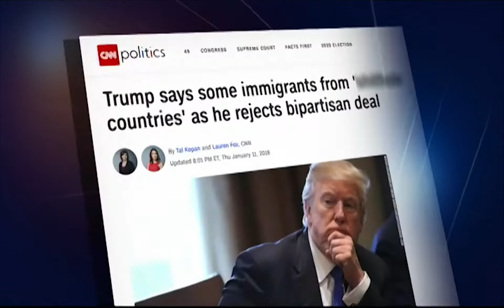Immigration Crackdown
The Trump administration is employing a new tactic of indefinite detentions in its crackdown on illegal immigration.